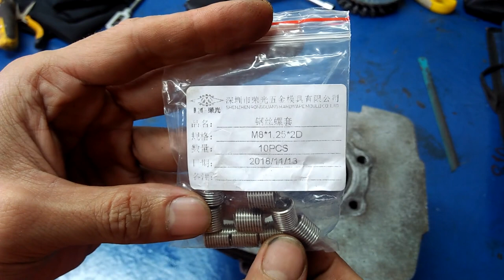Motorcycle Engine Thread Repair - Different Techniques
I'm showing you different technique on how to repair stripped threads on a motorcycle engine or any other applications. This is for the cylinder of a Yamaha DT175 two stroke motorcycle I am working on. This one is a good example because it is so beaten up that all the threads on it were already bad. The different methods used to repair the stripped threads are as follows
1. Drill and tap bigger thread holes and fill with brass/steel inserts. Then tap a thread to the original bolt size.
2. Drill and tap bigger thread holes and use a bigger / oversized bolts.
3. Drill and tap deeper hole past the stripped threads and use the original bolt size. (Depend if have enough material remaining)
4. Use a helicoil threadrepair kit (By far the best option)

Turn ON Caption for English Subtitle